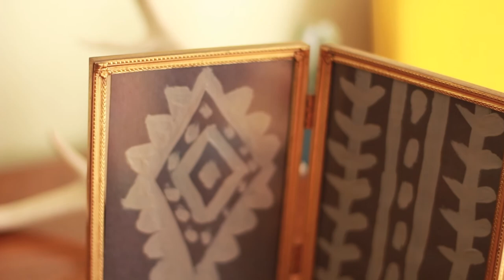DIY Tribal Art